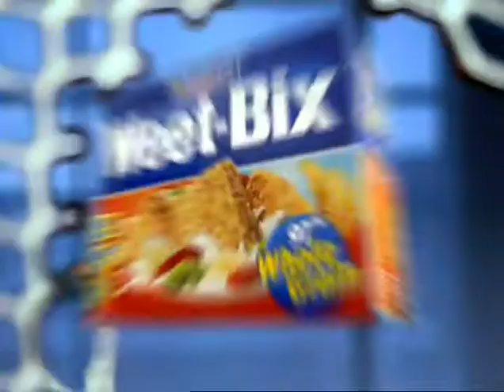Weet-Bix Socceroos 30 Second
A look back at our work. More infomation to come!